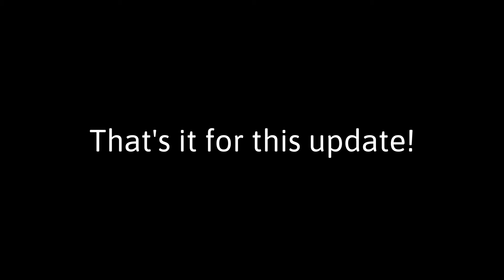GAME REVIVED??? HALLOWEEN EVENT!!! (Mining Simulator 2)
WOOO YEA BABY